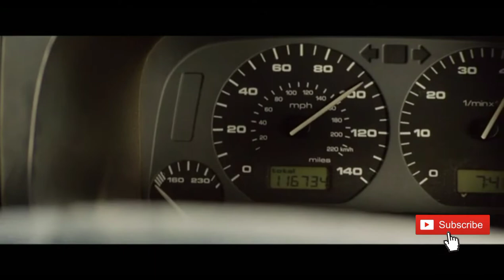Palm Springs Police Car Scene